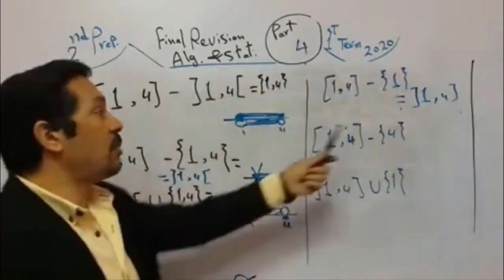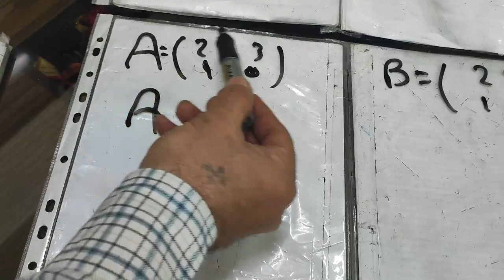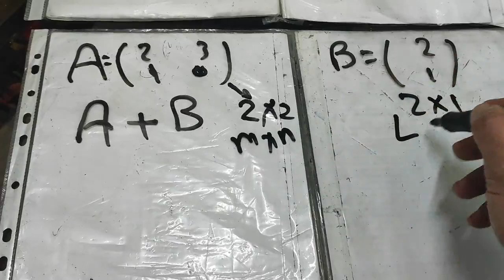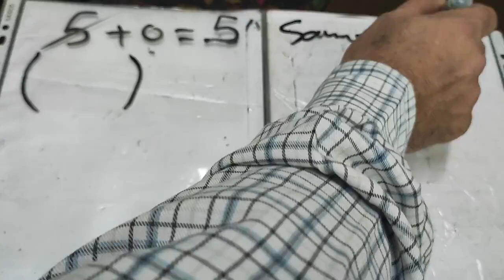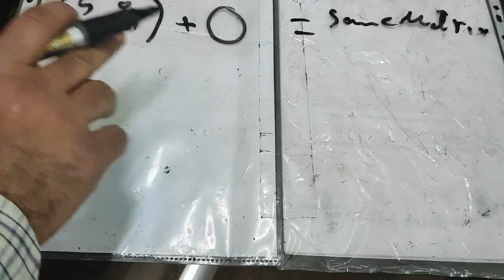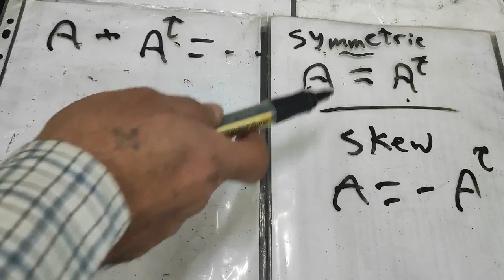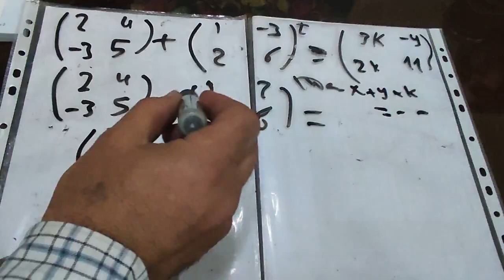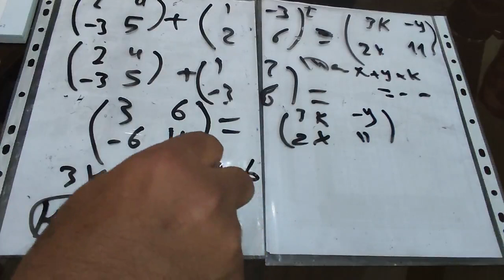secondary 1 - revision on for feburary - matrices 2 - second term 2023